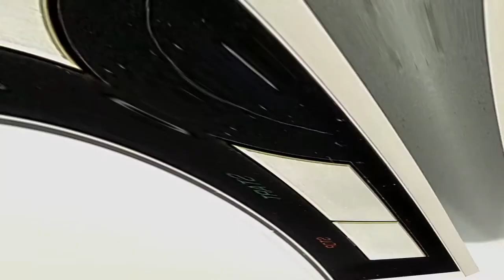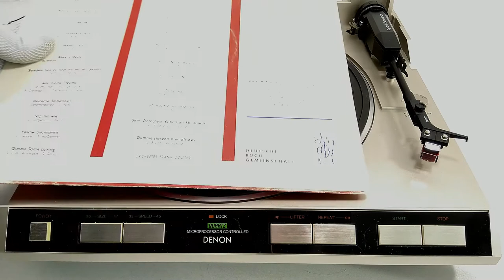DENON DP-15F компактный проигрыватель винила с электронным тонармом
Замечательный компактный проигрыватель пластинок. Выпускался в Японии в конце 80-х годов прошлого века. Полный автомат, скорости 33 и 45, размеры пластинок 30 и 17 см.
Особенностью данной модели является применение лёгкого тонарма с электронным демпфированием, а также с электронным формированием прижимной силы и антискейтинга.
Проигрыватель оборудован замечательным прямым приводом с кварцевой стабилизацией и контролем реальной скорости вращения диска.
Звукосниматель Denon DL-65 с эллиптической иглой.

PHONOMOTOR SECTION
Drive system: Servo controlled direct drive
Turntable speeds: 33-1/3, 45 rpm
Wow & flutter: Below 0.018% wrms (servo system), Below 0.025% wrms (JIS)
S/N ratio: Over 78 dB (DIN-B)
Rise time: Normal speed within 2 seconds (at 33-1/3 rpm)
Motor: Linear drive motor
Speed control system: Speed servo by frequency detection, phase servo control
Speed deviation: Below 0.01%

TONEARM SECTION
Arm type: Dynamically balanced, semi-integrated straight arm
Effective length: 220 mm
Overhang: 16 mm
Tracking error: Within 3°
Automatic mechanism: Electronically controlled, fully automatic
Adjustable tracking force range: O ~ 3.0g (1 scale = 0.1 g)
Suitable cartridge weight range: Approximately 4.0 ~ 6.0 g lincluding screws, nuts)

CARTRIDGE SECTION DL-65
Type: Moving magnet (MM)
Output voltage: 2.5mV
Frequency response: 20 Hz ~ 30 kHz
Tracking force: 1.8±0.3g

Для презентации использовалась грампластинка Orchester Frank Cooper ‎– HIT '67 (Philips 6589). Пластинка была выпущена в Германии в 1967 году. Все фонограммы с данной пластинки находятся в общественном достоянии на территории РФ на основании Статьи 1327 Гражданского Кодекса РФ

Сеня Туруханский